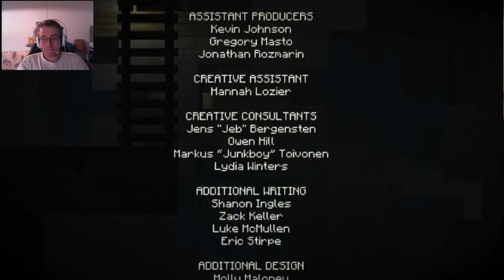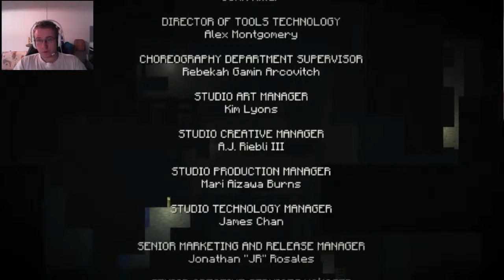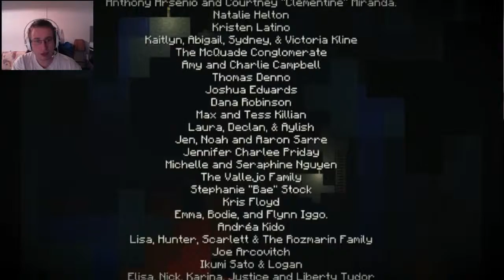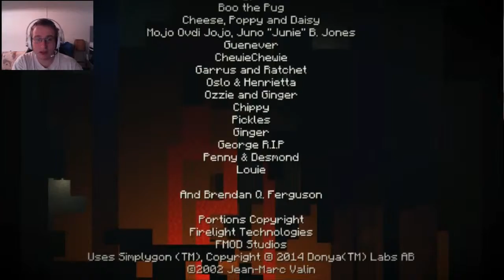Let's Play Minecraft Story Mode episode 1 part 5: Secret of Order of Stone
I completly forgot to upload this yesterday... Anyway we end our first episode of Minecraft:Story mode and so far I enjoyed this game a lot. I will be taking a week break from uploading this game tough so theres no episode two in next week, but week after that I'll be continuing this so keep eye on that.

Minecraft: Story Mode is developed by Telltale Games, in association with Mojang, the original developer of Minecraft.